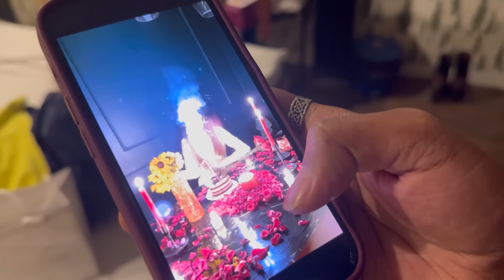Aiburobhat er elahi ayojon!Ki gift pelo bonu?